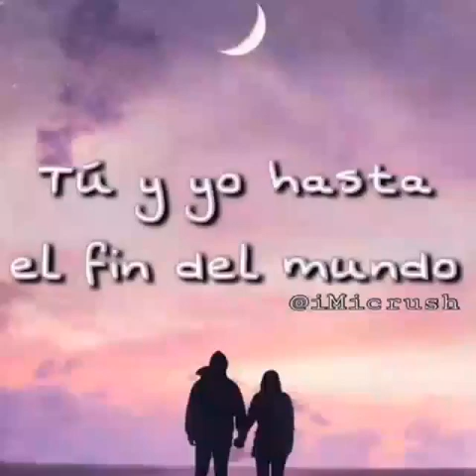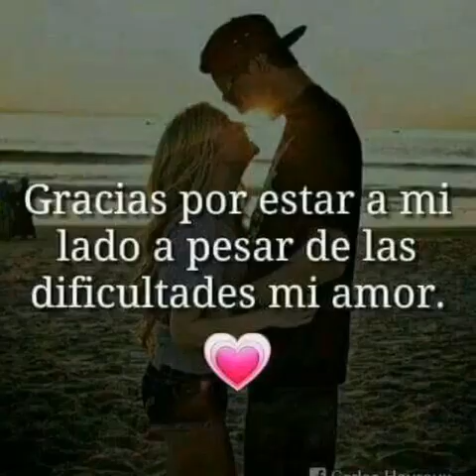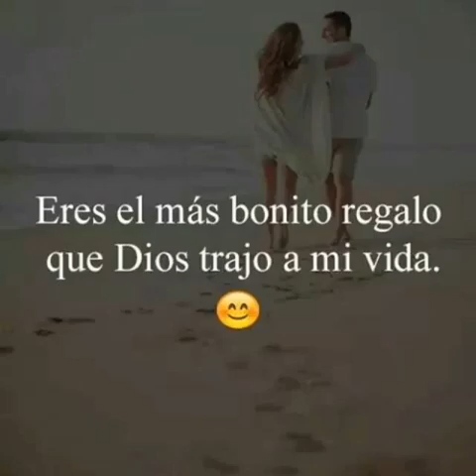Tu y yo katy mazariegos😍😘